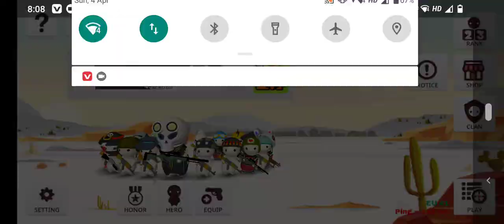CHRIS AND BVM